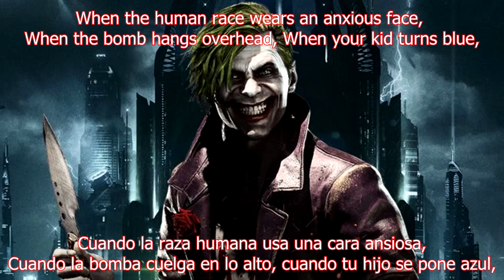The Joker theme: Metal version Lyrics - Sub Español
The Joker theme: "I go Looney" Metal version Lyrics on screen, subtitulado en español, tribute to the Jokerl, viral como pokemon go de android e iphone hello neighbor mario rabbids, momo dead by dayligth resident evil 7 super mario run odyssey Nintendo Switch Friday The 13th: The Game sonic forces Clash Royale, Clash of Clans,players unknown battleground  y mods de minecraft